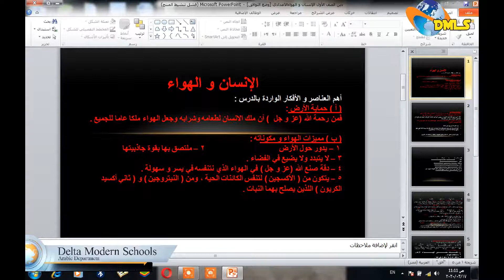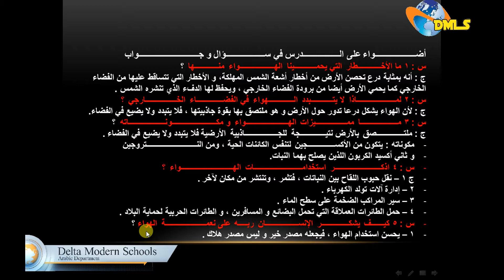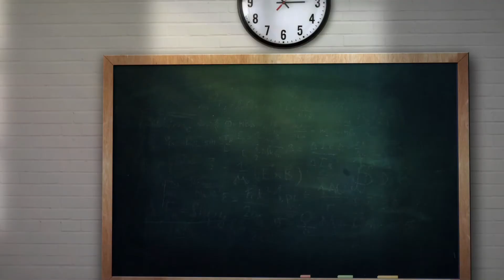الاسبوع السادس الدرس التاني دين أولي اعدادي الانسان والهواء